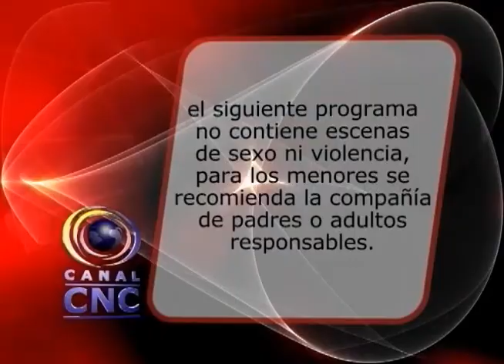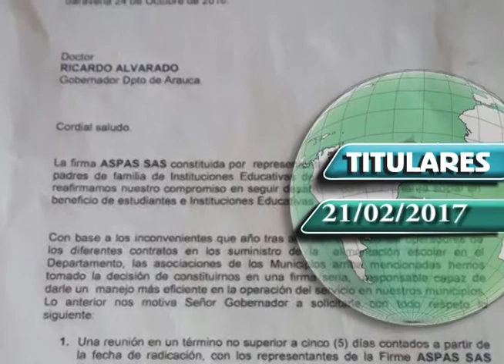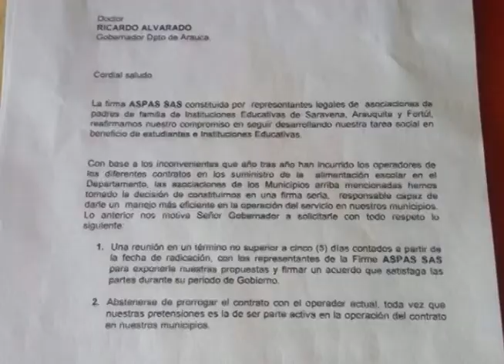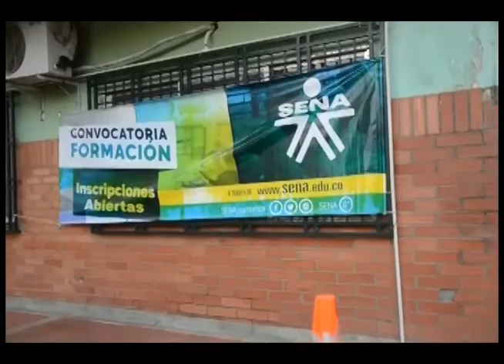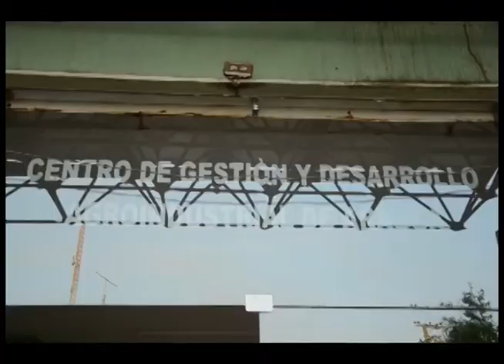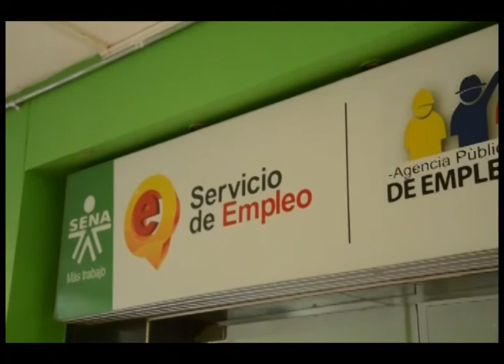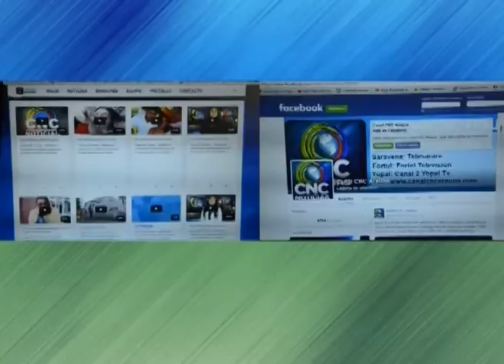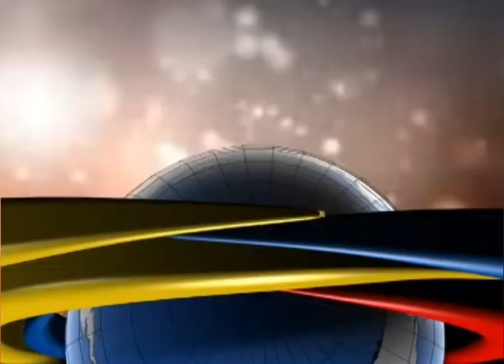CNC NOTICIAS LIVE 21 02 2017